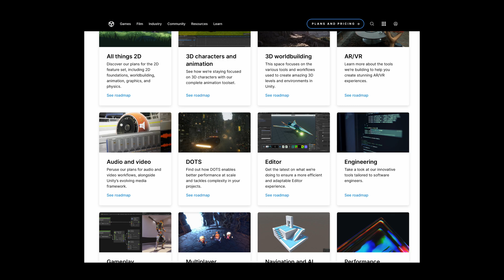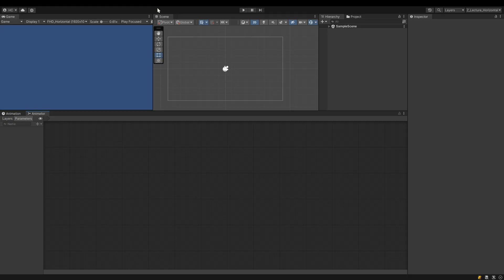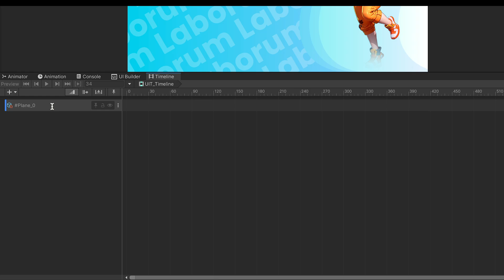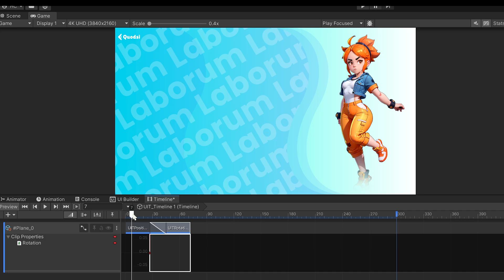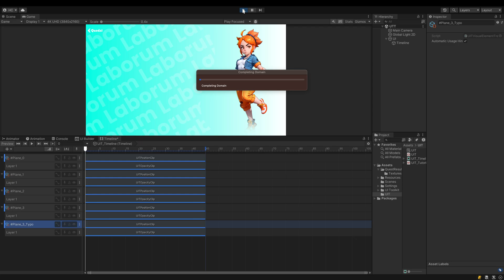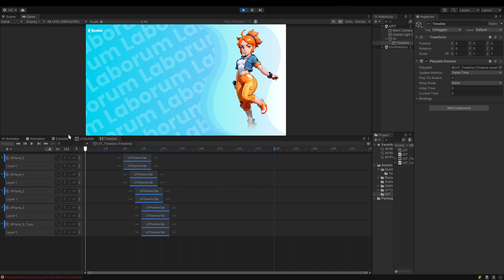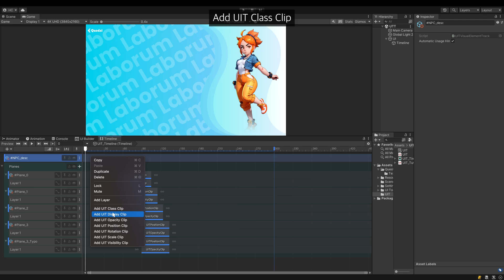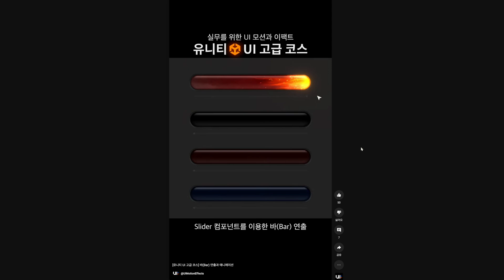Unity UI Toolkit Beginner's Guide 6: Timeline Animation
I'd like to introduce how to animate Visual Elements in the UI Toolkit using the Unity Timeline. I came across an interesting post on the Unity forum a couple of months ago. It said you can animate visual elements using Unity Timeline. It was exactly what I had been waiting for. The workflow was intuitive and the level of integration with the Timeline was quite high.I think it would be nicer to share this great project with more people.

00:20 Introduction
01:43 Installation & Basic Settings
03:04 Animating Visual Element 1
06:32 Animating Visual Element 2
10:12 Toggling Classes
11:48 Wrapping Up